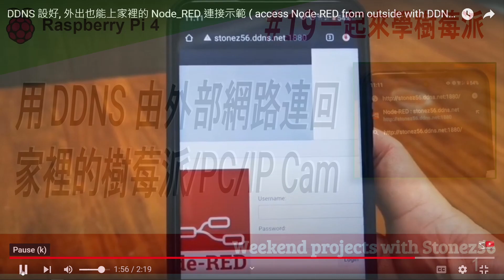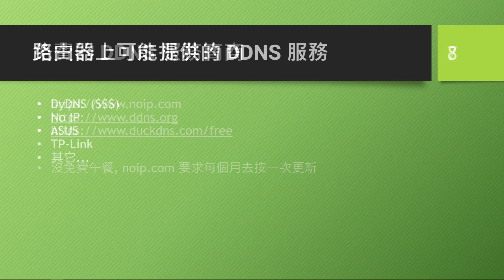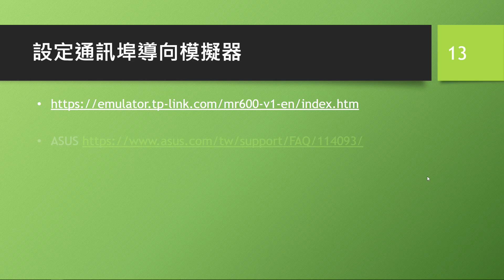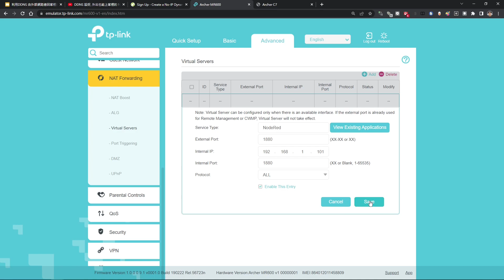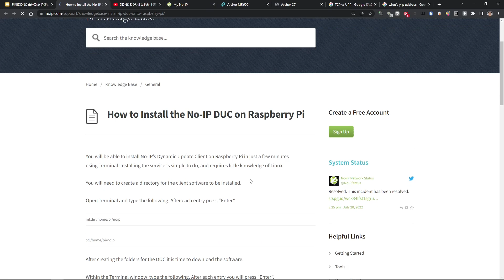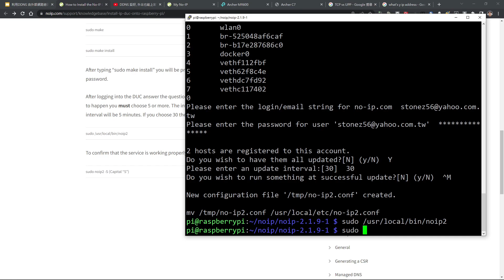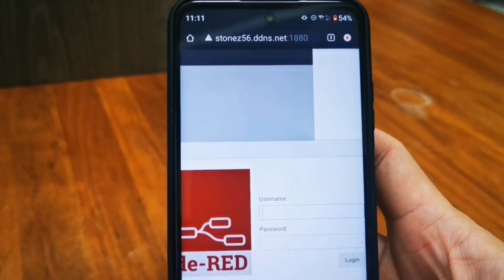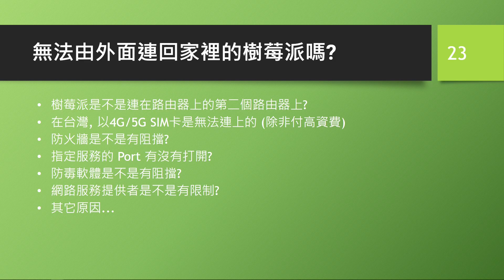Raspberry Pi 4 #19 一起來學樹莓派 - "用 DDNS 由外部網路連回 家裡的樹莓派, PC, or IP Cam"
大家好, 歡迎收看本週的Weekend project with Stonez56.
今天來和大家分享 “一起來學樹莓派” 系列
“ #19 用 DDNS 由外部網路連回 家裡的樹莓派/PC/IP Cam”

我相信許多人都和我一樣, 在學習iot的時候無法由外面連回家裡的樹莓派, NodeRed, 或是家用攝影機, 如果能能打入網址就連回到家裡的 NodeRed 那是多麼棒的事啊!

這個是一個專門為初學者來開發的一個系列, 所以會講的比較詳細, 相信各位只要仔細收看內容並進行實作, 一定會收獲滿滿滿。好, 那我們就開始吧今天的練習吧~

資料參考:
免費 DDNS

如果忘了密碼怎麼辦?

如果時間不夠的朋友, 也可以從以下的時間軸挑選想看的部份即可!

影片時間軸：

00:00 開始
00:35 用網址連回家示範!
01:05 本集課程大綱
02:18 什麼是DDNS?
05:21 在路由器/Wifi AP保留指定 IP位址
06:02 設定通訊埠導向 (Port forwarding)
09:22 使用TP-Link 模擬器來示範
12:33 使用TP-Link 實機選單做為例子
13:47 到 noip.com 申請 DDNS 服務
15:49 新增一個自定網址
17:27 樹莓派上設定自動更新程式
21:23 在 Windows 10 安裝自動更新程式
22:57 用網址連回家吧! (在朋友家做的示範)
25:14 一定要修改密碼保護你的樹莓派和 NodeRed!!!
26:45 為什麼, 怎麼做都連不上呢?